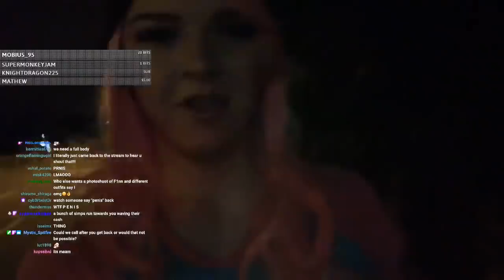ALMOST GOT KIDNAPPED BY A VAN | Stream Highlights #4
Almost got kidnapped by a van.

Send Finn things!
F1NN5TER
OLDBURY
B69 9GN